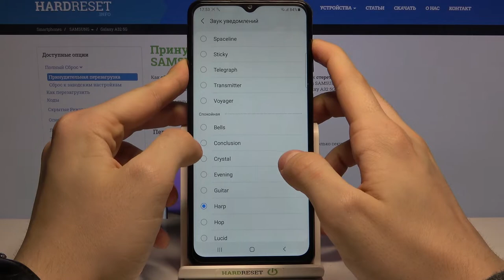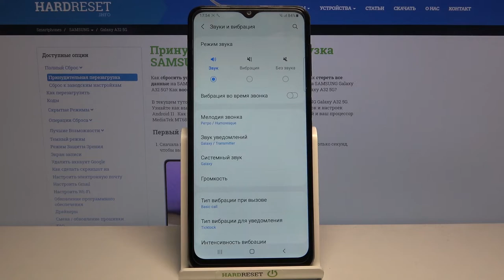Смена рингтона на Samsung Galaxy A32 / Как поменять мелодию звонков на Samsung Galaxy A32?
На нашем сайте вы сможете найти ещё больше лайфхаков и гайдов практически о любом устройстве в виде текстового руководства
Если вы хотите поменять рингтон на Samsung Galaxy A32, но не знаете как это сделать, тогда вам стоит посмотреть это видео. В нём мы покажем и расскажем вам как переключить мелодию вызовов на Samsung Galaxy A32 всего за несколько простых шагов.

Как поменять мелодию звонков на Samsung Galaxy A32? Как на Samsung Galaxy A32 сменить рингтон? Как переключить музыку входящих звонков на Samsung Galaxy A32?